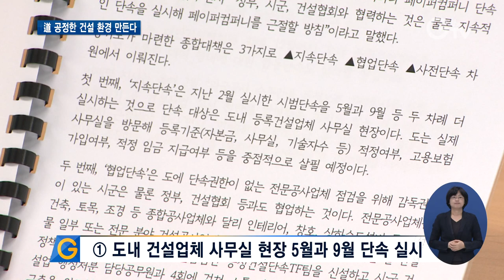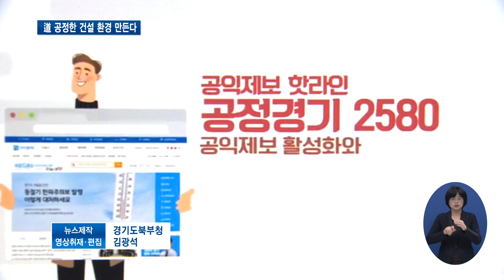경기도 건설업 페이퍼컴퍼니 근절종합대책 마련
[앵커멘트] 이재명 경기도지사는 올해 2월 건설산업의 불공정 질서를 조장하는 페이퍼컴퍼니를 대대적으로 단속하라고 강력대처를 지시했는데요. 경기도는 지난 4일 건설업 페이퍼컴퍼니 근절 종합대책을 발표하고 단속을 확대, 강화하기로 했습니다. 경기북부 김태희 기자의 보도입니다.

[리포트]
경기도가 건설산업 공정질서를 흐리는 페이퍼컴퍼니에 대한 단속을 실시합니다.

건설업 페이퍼컴퍼니는 건설공사 수주만을 위해 회사를 설립하거나 건설업 명의 대여 및 등록증 대여, 일괄하도급 등 위법행위를 통해 이득을 취하는 건설업체입니다.

[싱크] 방윤석 / 경기도 건설국장
 “이들 무등록 건설업체의 주된 시공 분야는 원룸이나 빌라 등 주로 서민들의 주거 공간으로 부실 공사에 따른 서민층 피해가 가중되기에 그 폐해가 더 심각하고 엄중합니다. 이에 서민의 주거안정과 법을 준수하여 정당하게 일하는 건설업체를 보호하기 위해 이러한 대책을 마련하게 되었습니다.”

경기도가 마련한 종합대책은 지속단속과 협업단속, 사전단속 차원에서 이뤄집니다.

먼저 도는 5월과 9월 도내 등록건설업체 사무실 현장을 대상으로 단속을 실시합니다.

도는 실제 사무실을 방문해 자본금과 사무실, 기술자수 등이 적정한지, 고용보험 가입여부와 적정임금 지급여부 등을 중점적으로 살핍니다.

또, 도에 단속권한이 없는 인테리어, 창호, 상하수도설비 등 전문공사업체 점검을 위해 시•군과 정부, 건설협회 등과 협력합니다.

마지막으로 계약단계에서 도가 발주하는 관급공사 입찰업체를 대상으로 단속을 실시합니다.

도는 추정가격 10억원 이하 관급공사 입찰업체 가운데 적격심사 대상에 오른 업체의 실제 사무실을 방문해 페이퍼컴퍼니 유무를 가릴 계획입니다.

“경기도는 이번 대책을 통해 지속적으로 근절될 때까지 강력한 단속을 통해 건설업계가 불공정 부당이득을 취하지 못하도록 최선을 다할 것입니다. 민선 7기에 공정한 건설 산업 환경이 정착될 수 있도록 노력하겠습니다. ”

도는 공익제보 핫라인(공정경기 2580)을 통해 건설업체와 도민들의 제보를 적극 활용할 예정입니다.

공익제보자의 경우 조사 후 사법처분이나 행정처분 조치가 있을 경우 최대 2억 원의 포상금을 받을 수 있습니다.